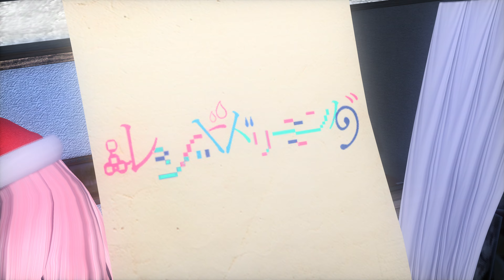0752. Lucid Dreaming / ルシッド・ドリーミング | 初音ミク Project DIVA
Requested by @カリンカ-g7p

⭐Megurine Luka / 巡音ルカ
👗Christmas / クリスマス